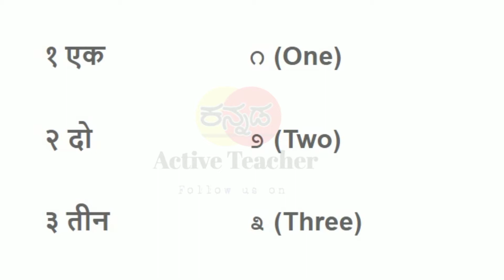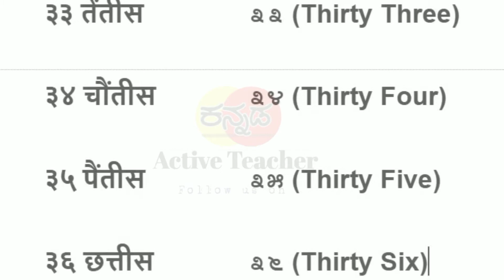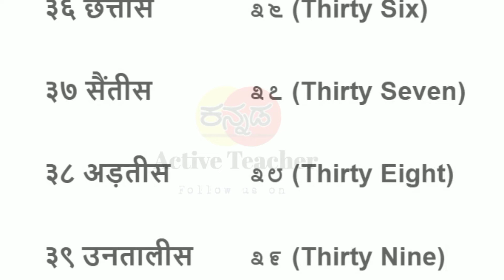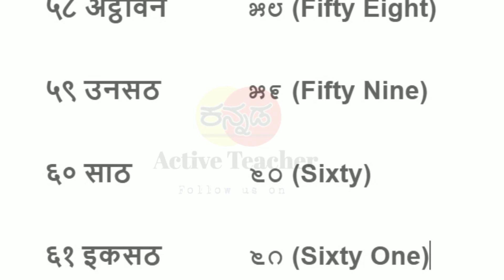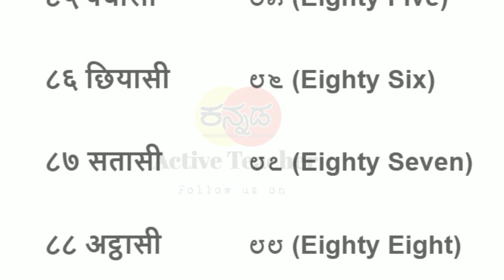1 से 100 तक हिंदी में गिनती |1 se 100 tak hindi me ginti|1 to 100 counting in hindi|speak in kannada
1 से 100 तक हिंदी में गिनती |1 se 100 tak hindi me ginti|1 to 100 counting in hindi|speak in kannada